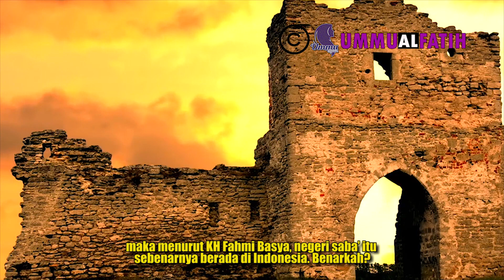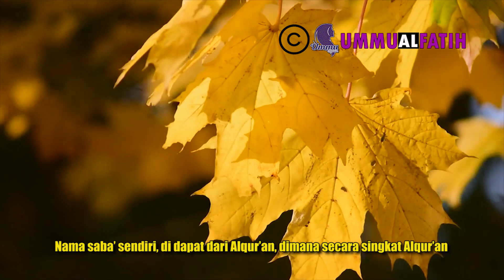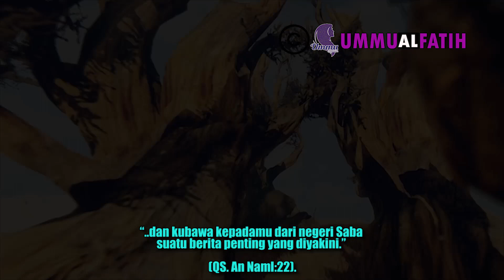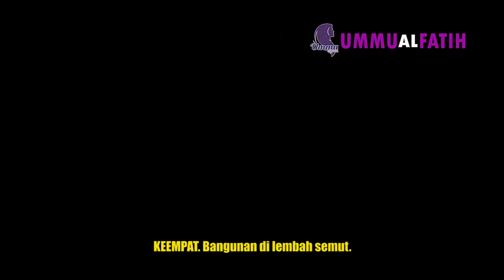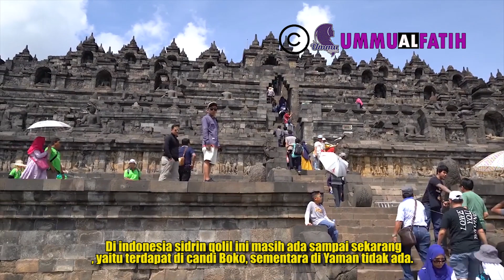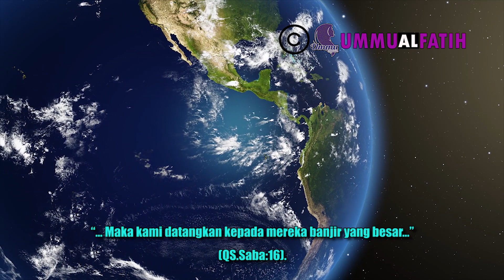10 Fakta Ini Menguatkan Bahwa Candi Borobudur Dibangun Nabi Sulaiman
10 Fakta Ini Menguatkan Bahwa Candi Borobudur Dibangun Nabi Sulaiman

Untuk Kontak